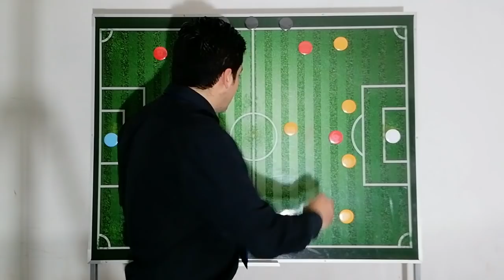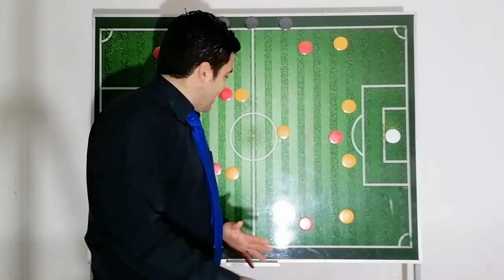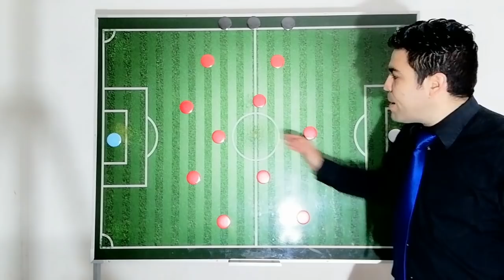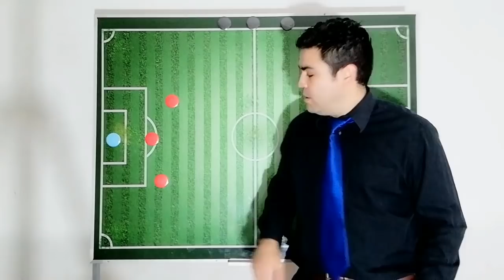CHILE 🇨🇱 2 ⚽ ⚽ V/S ECUADOR 🇪🇨 1 ⚽ COPA AMÉRICA 2019